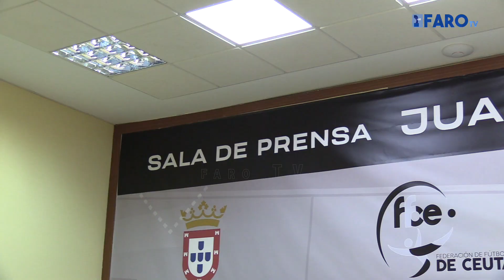Emotivo homenaje al periodista deportivo Juanma Navas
La sala de prensa del ‘Alfonso Murube’ recibe el nombre de  Juanma Navas otorgándole un puesto permanente en su memoria

Redacción y locución: María García